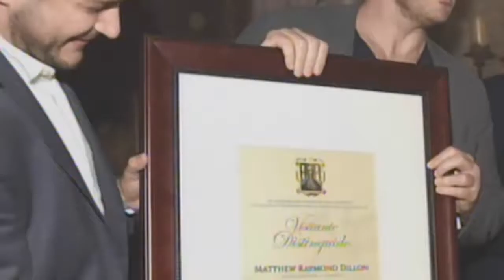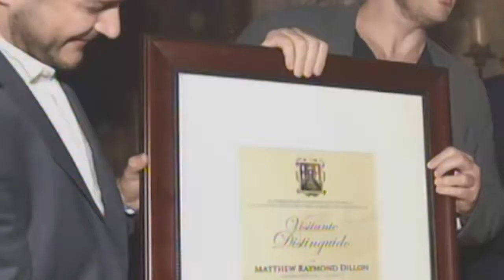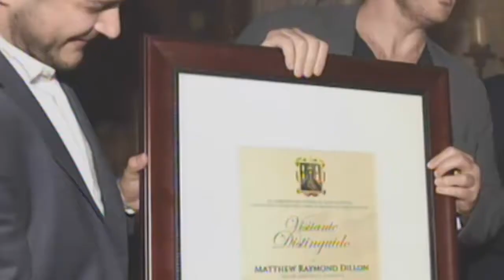NOMBRAN A MATT DILLON VISITANTE DISTINGUIDO DE SAN LUIS POTOSÍ MÉXICO VIDEO 2016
El actor y director estadunidense Matt Dillon fue nombrado visitante distinguido de San Luis Potosí, por autoridades de la entidad, previo a la inauguración de la Fiesta Internacional del Cine en San Luis Potosí.

Esta distinción realizada en el Museo San Agustín fue encabezada por el gobernador Juan Manuel Carreras; Armando Herrera, secretario de Cultura de la entidad, y Carlos Sosa, director de la Fiesta Internacional del Cine en San Luis Potosí, quienes le dieron la bienvenida al reconocido actor de cintas Loco por Mary y Crash.

Matt Dillon agradeció el reconocimiento, tras afirmar que ha quedado maravillado por la ciudad potosina, que visita por primera vez.

"He venido en otras ocasiones a México y debo decir que es muy bonita esta ciudad, y que me permite estar cerca de mi amigo Carlos Sosa", dijo el actor.

"Es un gusto estar aquí", apuntó Dillon brevemente recordando que él y Carlos Sosa ya han trabajado en conjunto en algunas producciones fílmicas, de ahí la amistad.

Por su parte, el gobernador Juan Manuel Carreras apuntó que esta distinción se hace a personalidades que han trascendido con su trabajo, por lo que ahora fue otorgado a Matt Dillon, en esta breve ceremonia.

Esta noche se inaugura la Fiesta Internacional del Cine en San Luis Potosí, que se llevará a cabo del 21 al 25 septiembre.

La cinta 7:19, de Jorge Michel Grau, será la encargada de abrir las actividades en el Teatro Polivalente del Centro de las Artes de esta ciudad.